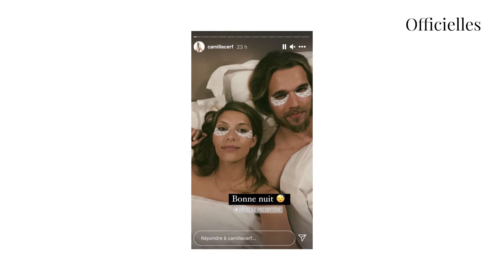Camille Cerf amoureuse : l'ex Miss France montre enfin le visage de son chéri